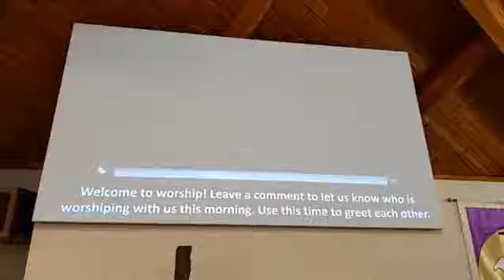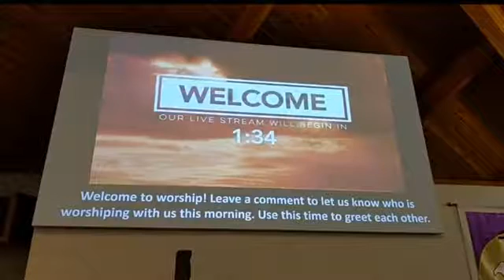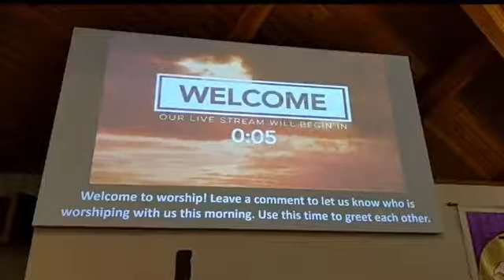Sunday Worship (April 26, 2020)